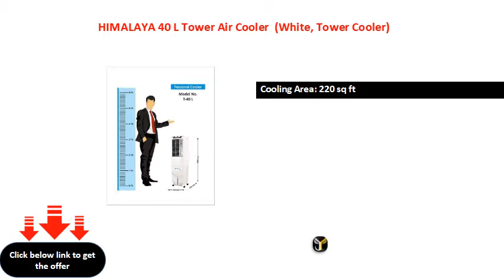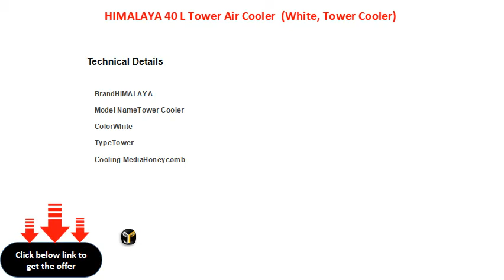HIMALAYA 40 L Tower Air Cooler White, Tower Cooler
Cooling Area: 220 sq ft
Air Throw: 25 ft
Height: 112.5 cm
Tank Capacity: 40 L